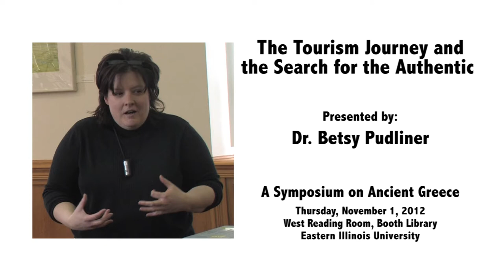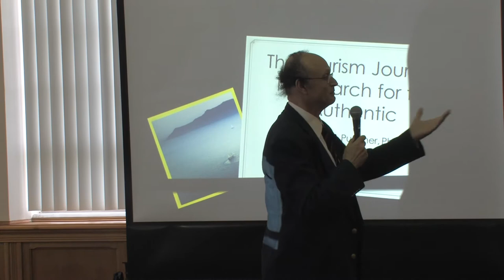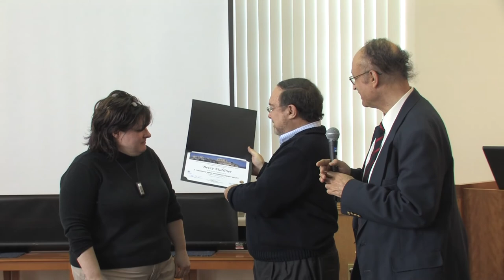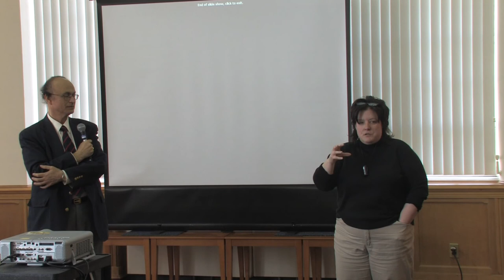Betsy Pudliner: The Tourism Journey and the Search for the Authentic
Betsy Pudliner discusses the different views and emotions people have.